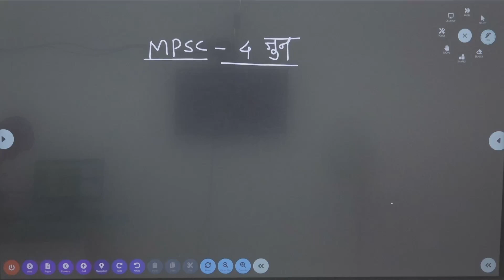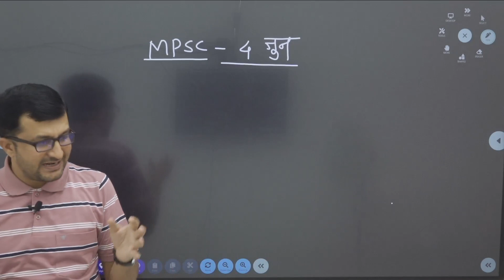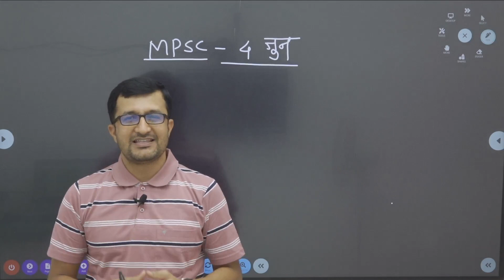MPSC Rajyaseva Prelims Strategy | MPSC Rajyaseva 2023 | MPSC Rajyaseva Prelims 4 june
महाराष्ट्र लोकसेवा आयोगामार्फत महाराष्ट्र राजपत्रित नागरी सेवा संयुक्त पुर्व परीक्षा 2023 ची परीक्षा 4 जून ल होणार आहे.
आपण या व्हिडिओ मध्ये MPSC - राज्यसेवा परीक्षा - 2023 च्या शेवटच्या दिवसाच्या अभ्यासाच्या नियोजना संदर्भात बोलणार आहोत.

🔥 महाराष्ट्र राजपत्रित संयुक्त पुर्व परीक्षा 2023🔥
♦️(MPSC Gazetted Prelims 2023)♦️
(Paper I and Paper II)

💰Fees :- Just Rs 3999 Rs.Only

(For First 200 Only)

mpsc update
mpsc notification
mpsc new advertisement 2023
mpsc new advertisement 2022
mpsc notification today
mpsc नवीन जाहिरात
mpsc combine 2023
mpsc combine
mpsc vacancy 2022
mpsc new vacancy 2023
mpsc group c
mpsc gat c post
mpsc gat k notification
mpsc new vacancy
mpsc new notification
mpsc navin jahirat
mpsc group b

mpsc combine test series
mpsc combine exam strategy 2023
mpsc combine prelims

mpsc gat k,
mpsc gat k syllabus 2019,
mpsc gat k syllabus in marathi,
mpsc gat b form kaise bhare,
mpsc gat b answer key 2020,
mpsc technical assistant eligibility
mpsc technical assistant syllabus
mpsc technical assistant question paper
Mpsc industry inspector
Mpsc industry inspector syllabus
Mpsc industry inspector salary
mpsc combine

तलाठी_भरती_2022_
तलाठी
तलाठी_भरती_2022
 तलाठीइग्रजीअभ्यासक्रम
तलाठीभरती2022
talathienglishsyllabus
Talathibooks
talathisyllabusinenglish
तलाठीभरतीअभ्यासक्रम
talathistudyplan
talathibooklistenglish
talathi_syllabus
Talathistudyplan
Talathi Bharti 2022 New Update  talathitalathi talathi  Bharti 2022
Talathibharti2022newupdate
Talathibharti2022
Talathibharti2022update
तलाठी भरती 2022talathi bharti
Special Geography Batch
MPSC Combine Exam 2023
स्पेशल भूगोल बॅच